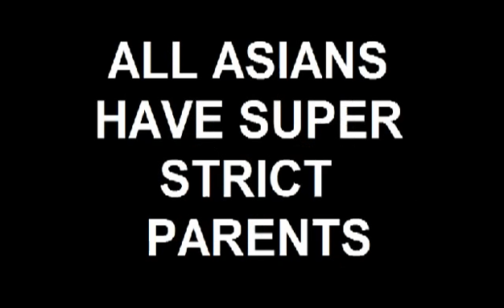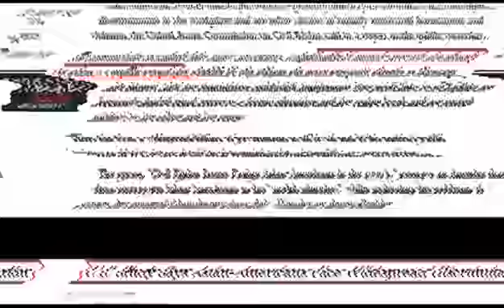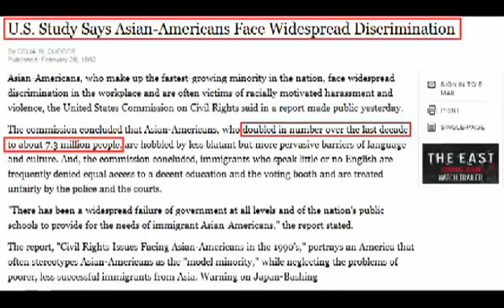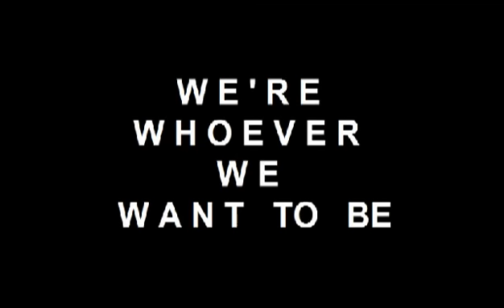The RIGHT WAY to make a video on Asian Stereotypes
PLEASE DON'T GET OFFENDED!!! I'M NOT TRYING TO SAY EVERY VIDEO SHOULD BE MODELED LIKE THIS!!! So please don't leave any HATE, only peace, love and support.

 ( just in case there is content in this video you disagree with)

NOTICE: This Video contains This party content from: JustKiddingFilms, David So, MADtv, Alicia Keys, WarnerBros Studios, INgrooves and Ed Sheeran.

I DO NOT OWN ANYOF THE CONTENT SHOWN!! IT IS MAINLY AND ONLY USED FOR ENTERTAINMENT / INFORMATIVE PURPOSES ONLY!!! Please don't sue me ._.